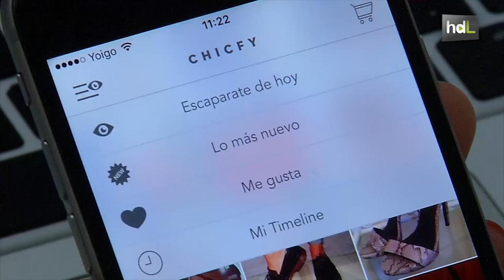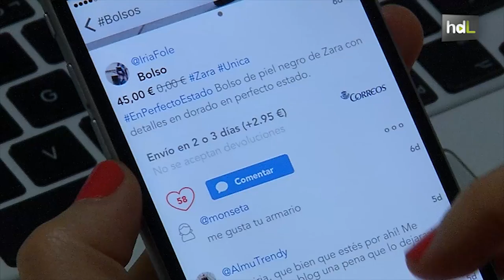HDL Chicfy, el mercadillo virtual de moda de segunda mano más grande de España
Dos jóvenes están detrás de Chicfy, el mercadillo virtual de moda de segunda mano más grande de España. A través de una app, el medio millón de mujeres que la utilizan actualmente pueden vender la ropa que ya no utilizan. Este proyecto que nació en Granada y que ahora tiene su sede en Málaga procesa una venta cada diez segundos.